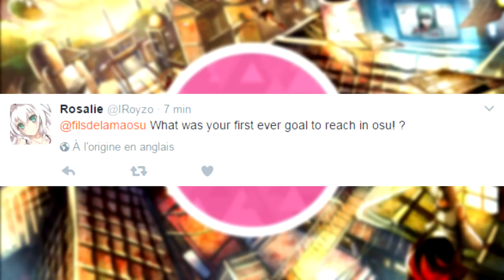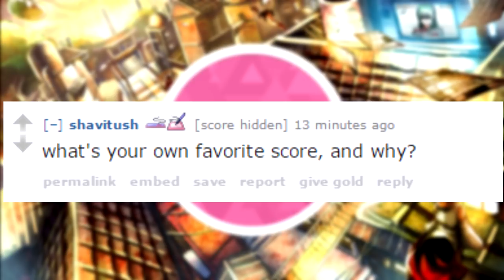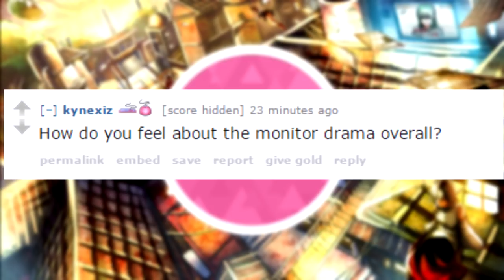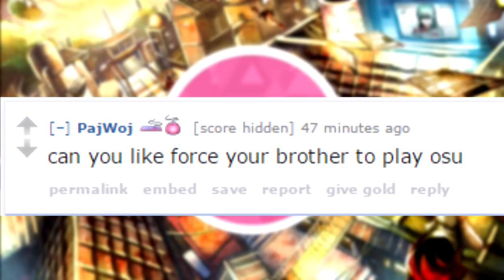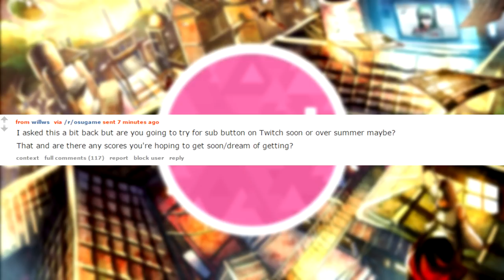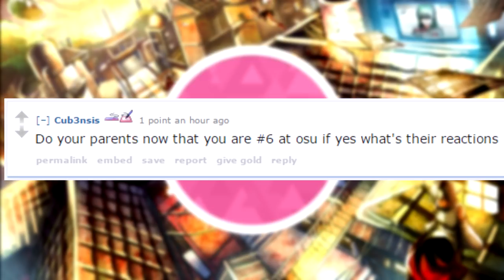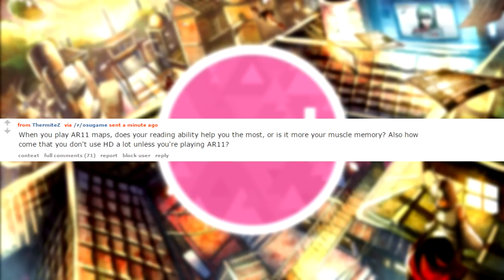[Q/A] 3.000 Subscribers - THANK YOU!!! (filsdelama)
To celebrate, I've decided to answer your questions regarding osu and pretty much anything you'd like. Thank you for your questions ❤

Questions in order of appearance:
00:47 - Rosalie: "What was your first ever goal to reach in osu! ?"
01:06 - Meh: "What's the best mech keys for playing osu?"
01:40 - shavitush: "What's your own favourite score, and why?"
02:09 - kynexiz: "How do you feel about the monitor drama overall?"
02:44 - HighPigmet: "What's the worst thing someone has done to you over the monitor drama? Are people still harassing you?"
03:22 - dualakiraosu: "How much does 144hz help for playing osu?"
03:44 - MyleniumOsu: "What other things do you enjoy to do besides osu?"
04:11 - Souleral: "Do you finally have a decent setup now?"
04:28 - Leafie-San: "tits or ass?"
04:35 - Lukalumi: "Do you have any 2017 year goal?"
04:47 - Plate: "Are you gay" (LMAO)
04:54 - PajWoj: "Can you force your brother to play osu?"
05:12 - CAN I HAVE MUTUALx4
05:18 - willws: "Are you going to try for sub button on Twitch soon or over summer maybe?"
05:31 - Adampai: "How is your lower AR reading?"
06:08 - Uzuhika: "What does filsdelama means?"
06:28 - Cub3nsis: "Do your parents know that you are #6 on osu? If yes, what's their reaction?"
06:49 - Realmaas: "Did you train a special way to get that far?"
07:25 - ThermiteZ: "When playing AR11, does your reading ability help you the most, or is it more your muscle memory? Also, how come you don't use HD a lot unless you're playing AR11?"

Sorry if I didn't answer your question, there were just too many.
I hope you will continue to enjoy my content and I'm looking forward to see you around :)